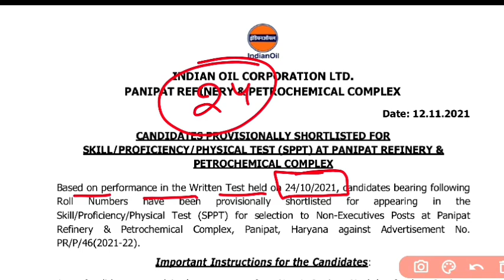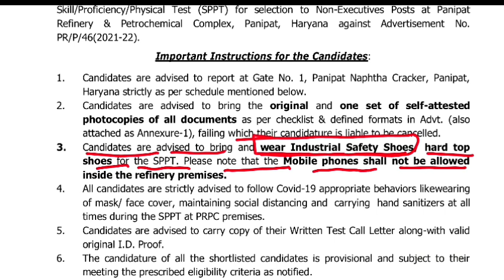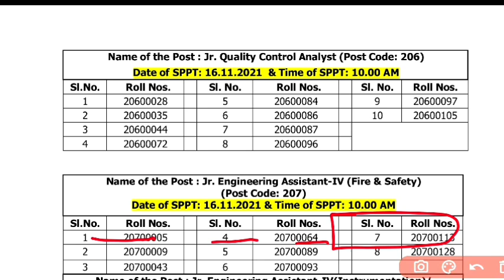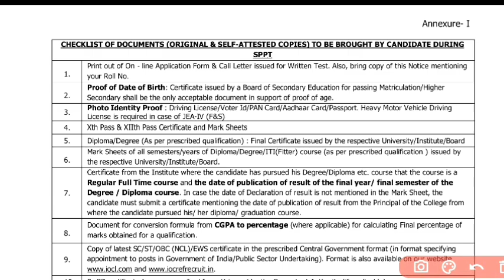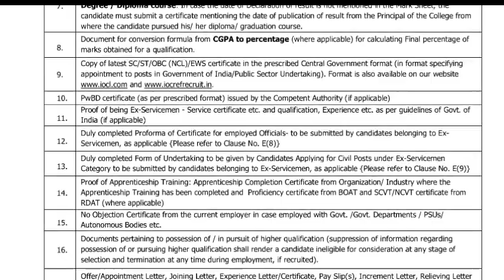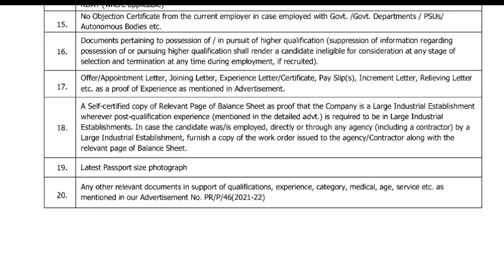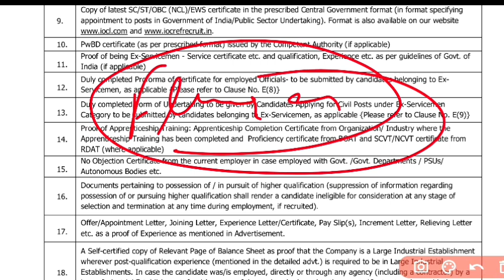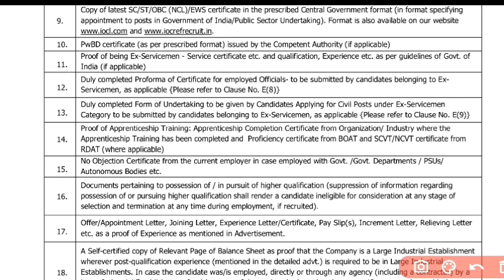IOCL Junior Engineer SPPT TEST||IOCL PANIPATH REFINREY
what's up Group 2.0 Join Karna